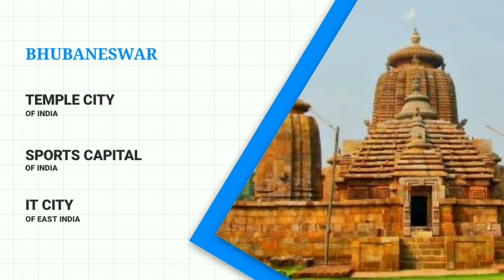Nicknames of indian cities - Special Names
In this video,give the Information about Nicknames of Indian cities.
Special names for the famous places in india.